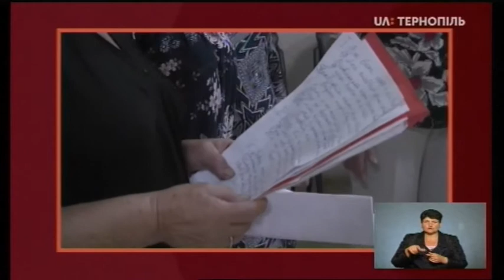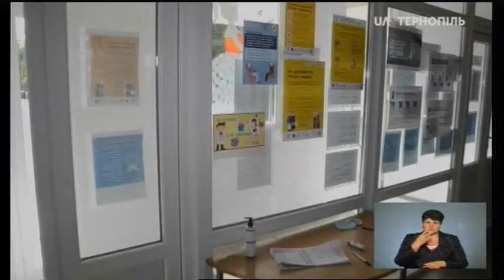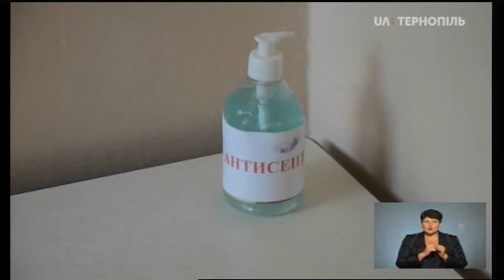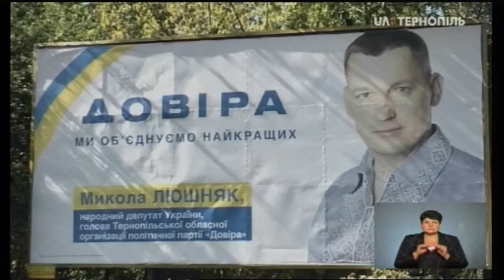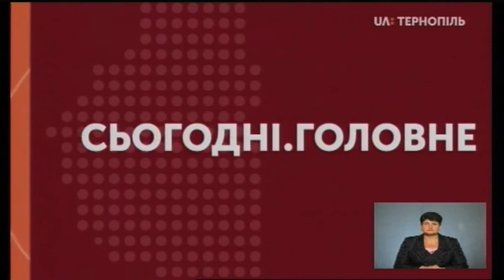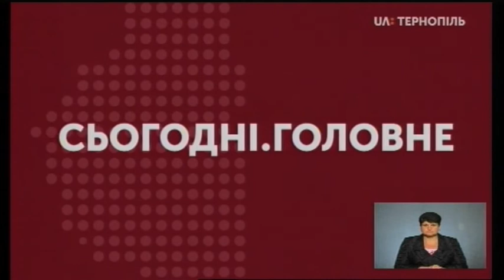22.09.2020 Сьогодні. Головне